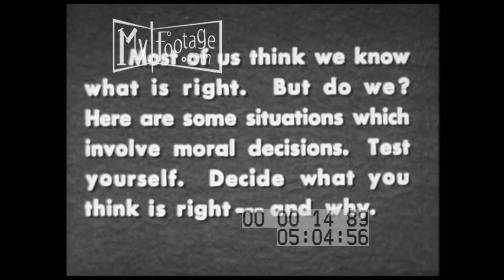Right or Wrong? Making Moral Decisions (1951) Part 1 of 3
Setting: Georgia, warehouse,

People: Young boys, watchmen, delinquents, 1940s man,

Objects: mischief, smashed windows, rotary telephone,

Subjects: morality, right or wrong,